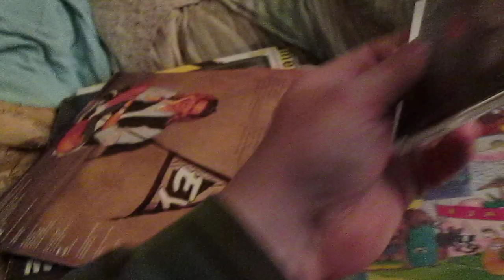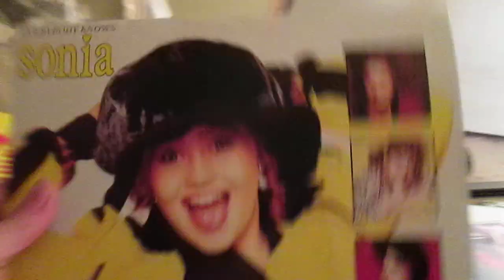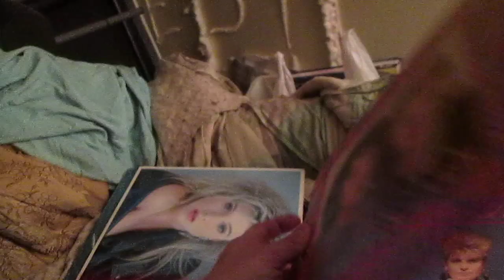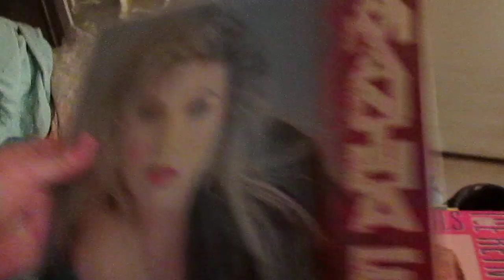Päivän löydöt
Paremmat videot jossa ei sensuuri jyllää, vaan saat nauttia kaikesta viihteestä täysin siemauksin